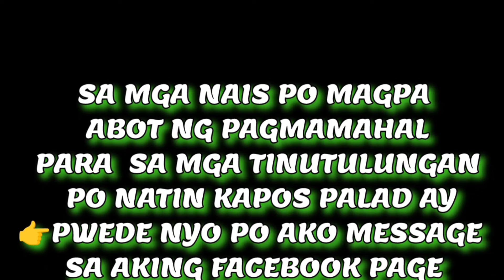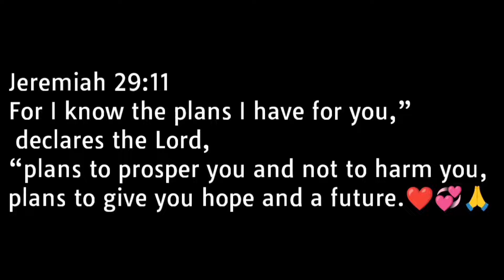TIKTIK BATO SA APAT NA BATANG GUSGUSIN